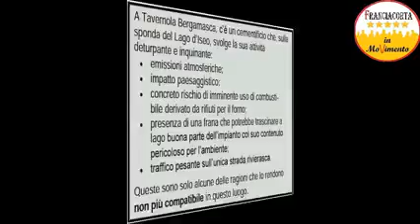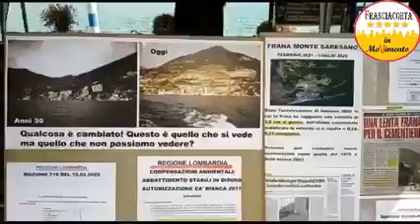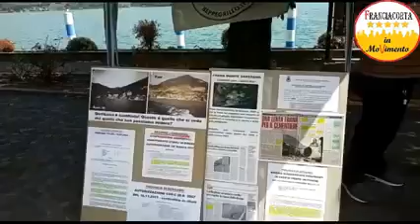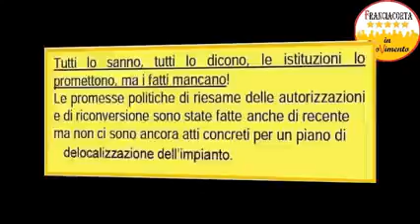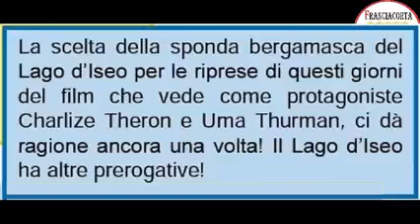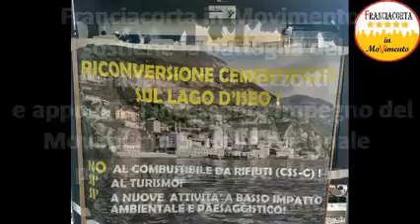Banchetti a Tavernola sulla frana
Gazebo informativo a Tavernola
Quanti euro vale il lago d'Iseo? Vale un cementificio?

Il Movimento 5 Stelle si è speso molto sia a livello nazionale che regionale per trovare una soluzione a questa profonda ferita sulla sponda bergamasca del lago.

Il Movimento 5 Stelle propone, come migliore soluzione, la riconversione dell'impianto e la ricollocazione di tutto il personale.
Bisogna salvaguardare l'ambiente e il paesaggio e scegliere la via dello sviluppo culturale e del turismo sostenibile.